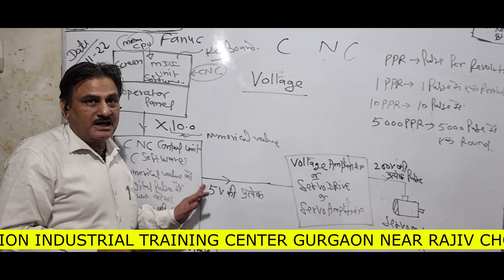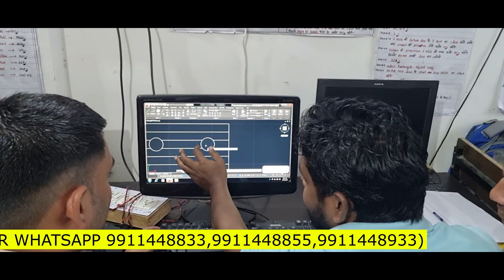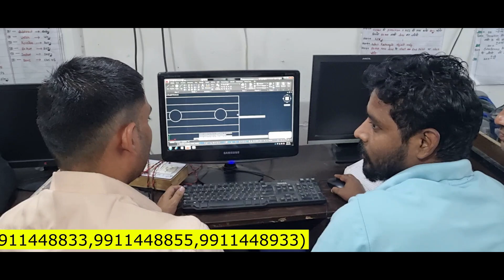CNC/VMC ट्रेनिंग के लिए STUDENTS कहाँ-कहाँ से आये। रहना फ्री।प्लेसमेंट गारंटी।cncplacement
KRISHNA AUTOMATION

NOTE :- पुरे भारत में सबसे सस्ती CNC और VMC ट्रेनिंग (ONLY 4000/-) प्रैक्टिकल के साथ और साथ में रहना FREE और PLACEMENT GUARANTEE |

4000/- fees (CNC और VMC प्रैक्टिकल ट्रेनिंग + फ्री रूम + Course Certificate और 100% प्लेसमेंट)
खुद की CNC और VMC मशीनें।
FANUC और SIEMENS CONTROL के साथ CNC और VMC मशीन संस्थान में उपलब्ध है
Institute में दोनों मशीनों के  साथ सभी Practical सुविधाएं उपलब्ध है|

COMPLETE PACKAGE  - COST ONLY - 6000/- 👍🏻🤩
- CNC & VMC PROGRAMMING, SETTING, TOOLING & OPERATING.
- CNC & VMC MACRO PROGRAMMING
- ENGINEERING DRAWING & GD&T
- AUTOCAD & DELCAM SOFTWARE PROGRAMMING
- CNC MACHINE MAINTENACE
Ye Sabki fees 16000/- hai but abhi apko discount ke baad only 6000/- main mil raha hai !!! 👍🏻🤩

IMPORTANT POINTS :-
1- पूरे भारत में सबसे सस्ती ट्रेनिंग
6000/- fees (CNC और VMC प्रैक्टिकल ट्रेनिंग + फ्री रूम + Course Certificate और 100% प्लेसमेंट)

2-  एक महीने में Offline Training में Guaranteed सीखें CNC & VMC Operating, Programming, Setting, Tooling प्रैक्टिकल के साथ।

3- खुद की सीएनसी और वीएमसी मशीनें।

4- Institute में दोनों मशीनों के साथ सभी Practical सुविधाएं उपलब्ध है |

5- Krishna Automation की Book मैं पूरा सिलेबस और Solved और Unsolved Exercise दी गई है जिनकी वजह से काफी अच्छी Practice हो जाती है|

6- Krishna Automation Government Approved है और आपको Government Approved सर्टिफिकेट मिलता है ट्रेनिंग के बाद जो की भारत के अलावा विदेशों मैं भी चलता है |

7- Training के बीच मैं ही प्लेसमेंट की सुविधा 100% उपलब्ध है |

8- Offline Classes सुबह 8 बजे से

9- Online की Class दोपहर मैं 12 बजे से 1 बजे तक होती है और शाम 4 बजे से 5 बजे तक और रात 8 बजे से 9 बजे तक होती है|

10- कोर्स का मटेरियल अलग से लेना होगा (जैसे बुक, नोट बुक, पेन, पेंसिल आदि.)

11- Krishna Automation मैं रजिस्ट्रेशन के साथ आपको लाइफटाइम मेम्बरशिप मिलती है | एक बार रजिस्ट्रेशन करवा कर आप पूरी लाइफ मैं कभी भी पढ़ाई कर सकते हैं |